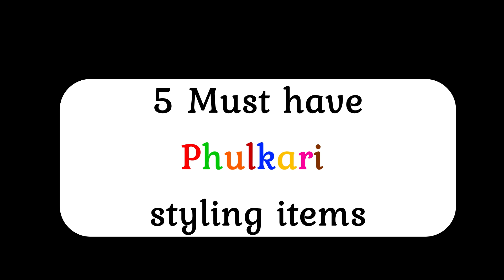5 must have Phulkari items: Phulkari suit set, dupatta, saree, juttis, mojaris, pants, palazzo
5 must have Phulkari items: Phulkari suit set, Phulkari dupatta, Phulkari saree, Phulkari juttis, Phulkari mojaris, Phulkari pants, Phulkari palazzo
LINKS:
Every effort has been taken to provide the links of the product however, at some places online links could not be found where related links are given.